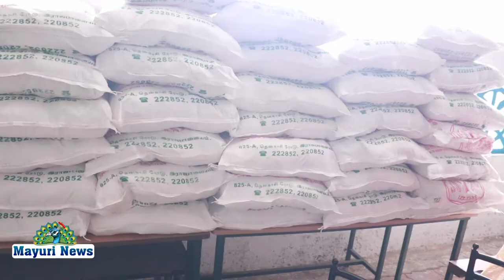தனியார் பள்ளி உடற்கல்வி ஆசிரியர்களுக்கு கொரோனா நிவாரணம் வழங்கும் விழா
தமிழ்நாடு உடற்கல்வி ஆசிரியர் மற்றும் உடற்கல்வி இயக்குனர் சங்கம் திருநெல்வேலி மாவட்டம் சார்பாக தனியார் பள்ளி உடற்கல்வி ஆசிரியர்களுக்கு கொரோனா  நிவாரணம் வழங்கும் விழா நெல்லை வண்ணார்பேட்டை விவேகானந்தா வித்யாஷரம் மெட்ரிக் மேல்நிலைப் பள்ளியில் வைத்து நடைபெற்றது

இவ்விழாவிற்கு பாளை சட்டமன்ற உறுப்பினர் அப்துல் வகாப் தலைமை தாங்கினார் நெல்லை மாநகர் காவல்துணை ஆணையாளர் சட்டம் ஒழுங்கு டிபி சுரேஷ் குமார் முன்னிலை வகித்தார் மாநில பொதுச்செயலாளர் டாக்டர்  பெரியதுரை வரவேற்புரையாற்றினார்  CEO நேர்முக உதவியாளர் இடைநிலைக்கல்வி திருநெல்வேலி டைட்டஸ் ஜான் போஸ்கோ,  விவேகானந்தா வித்யாஷ்ரம்  அறக்கட்டளை உறுப்பினர் ரோட்டேரியன் முருகவேல் ஆகியோர் வாழ்த்துரை வழங்கினார்கள்